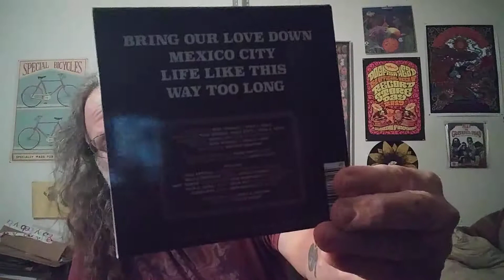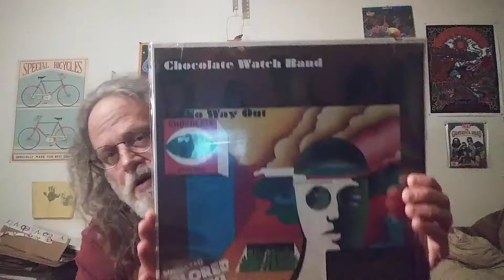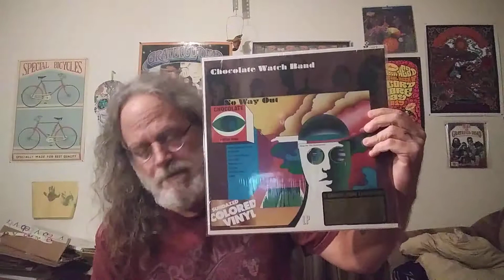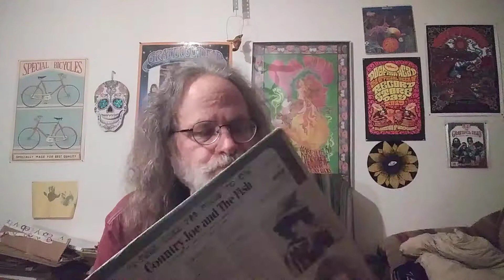Record Krate contest 500 subs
A Band or solo act with food in their name